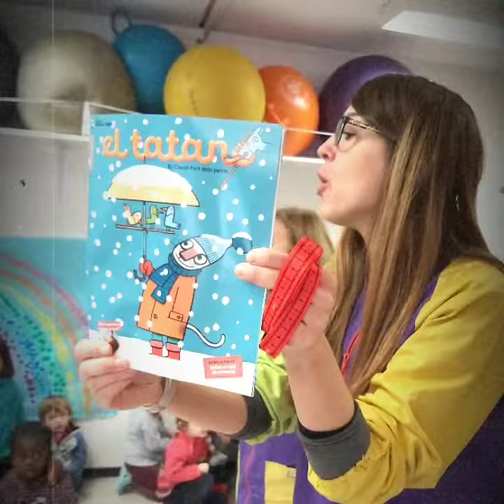Els regals dels reis